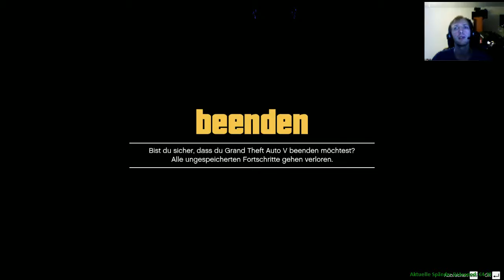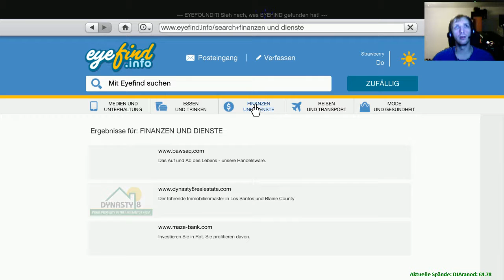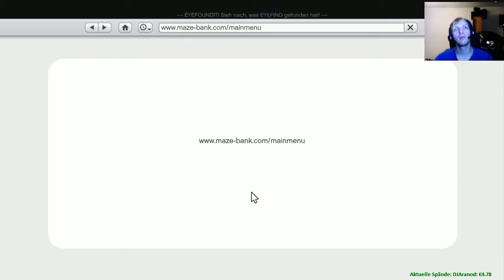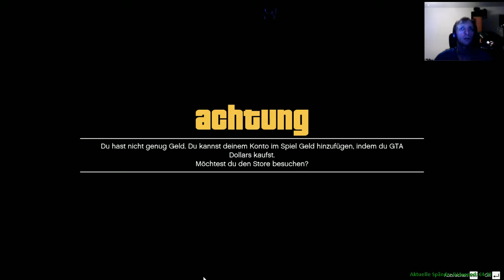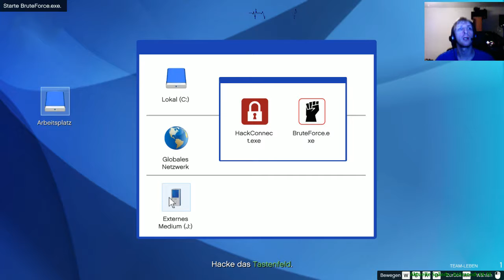GTA 5 Online Live Stream von 26/05/2015 20:00-22:30 - 1 / 2